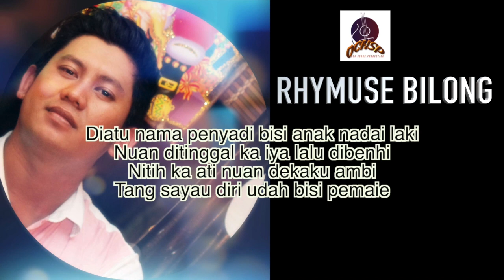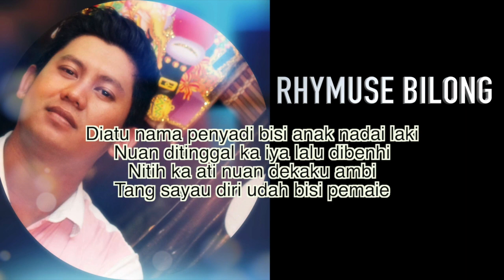RHYMUSE BILONG_UDAH BISI PEMAIE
Leka& Tiun: Oliver OCHSP
Music Arranger: Oliver OCHSP
Guitar Work: Oliver OCHSP
Audio Official - Album Keterubah Rhymuse Bilong(Lagu Baru)2018
MYOH11400033